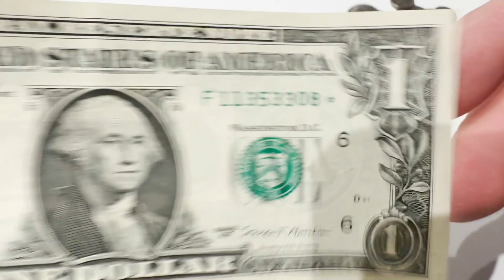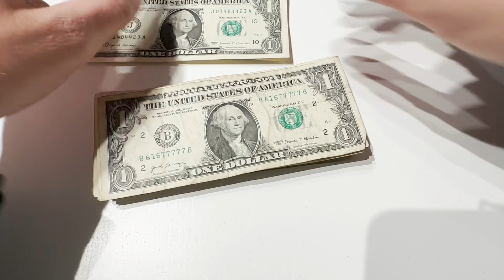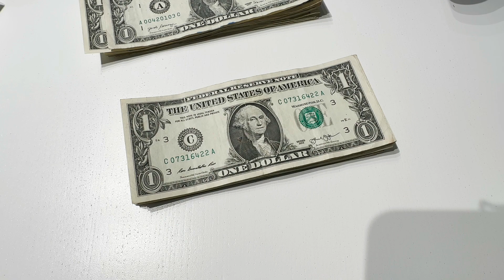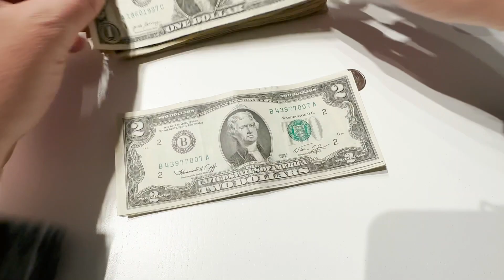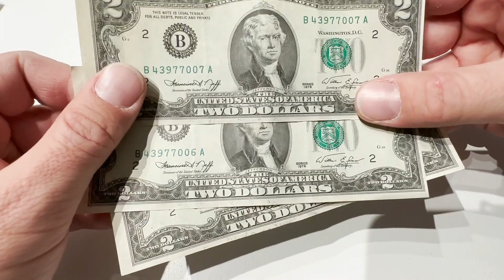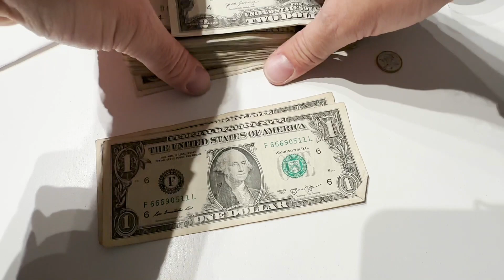Star Notes, Dollar Bills, Fun Money!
Star Notes, Dollar Bills, Fun Money!  Going through a pile of CASH to see if anything RARE pops up!